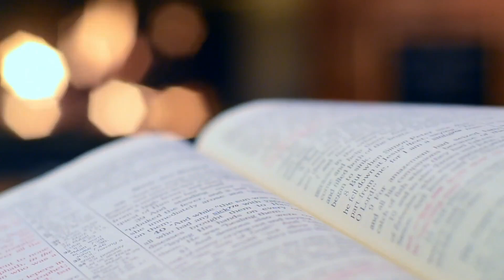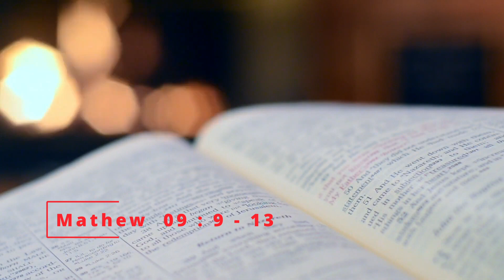Mathew 09 : 09 - 13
Sojourn with the Lord | Daily Gospel Reflections | Dharmaram College